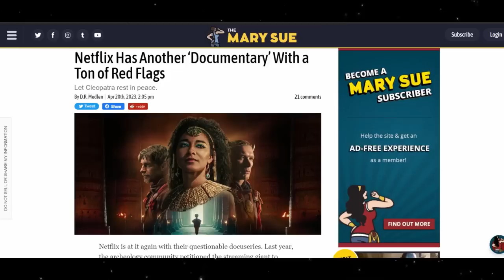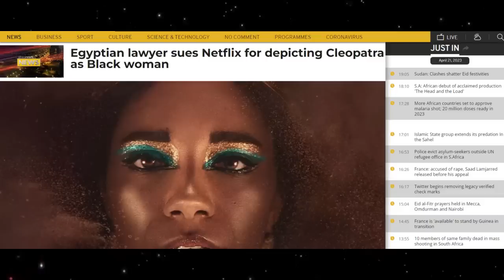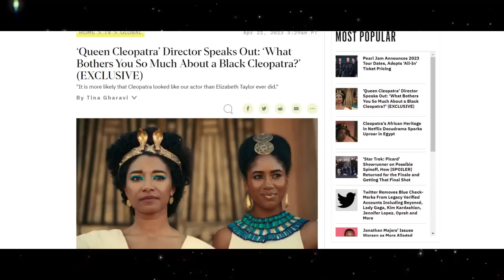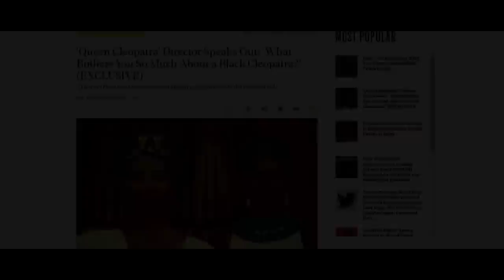Why EVERYONE HATES Netflix’s Cleopatra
Netflix's Cleopatra is so hated, both sides of the political aisle are coming out to destroy this show.